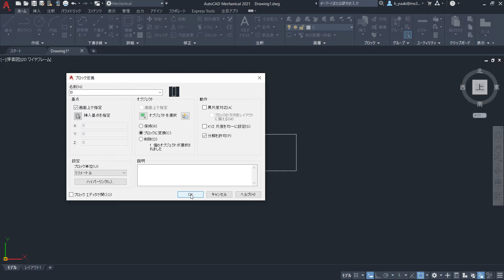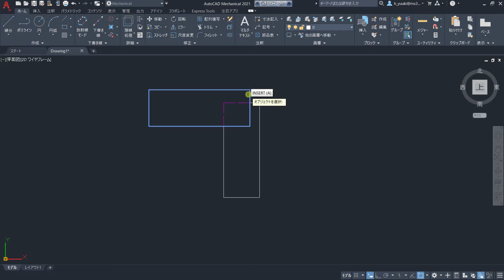AutoCAD 陰線処理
最近、陰線処理を使用した図面を見なくなった。

奥行きがなく平面に重ね書きする図面が多い。

書いた本人は良いが．．．渡された方は辛い。